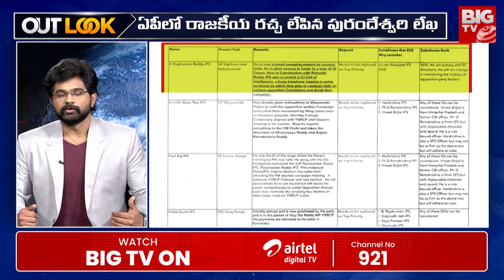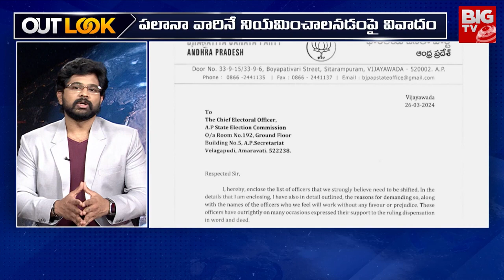Purandeswari Letter To EC: ఏపీలో లేఖ చిచ్చు.. పురందేశ్వరి లెటర్లో ఏముంది?| OUT LOOK By Chakri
Purandeswari Letter To EC:BJP president Purandeshwari's letter is stirring in AP. Purandeshwari has written a letter to the Central Election Commission asking for the change of IPS officers. In the letter written by Purandeshwari on 26th of last month, many allegations were made. 22 IPS officers including DGP Rajendranath Reddy have written a letter alleging corruption.The Election Commission has already transferred six IPS among Purandeshwari's accusers.EC has already transferred IG Palaraju, Palnadu SP Ravi Shankar Reddy, Prakasam SP Parameshwar Reddy, Anantapuram SP Anburajan, Nellore SP Tirumaleshwar Reddy and Chittoor SP Joshua.